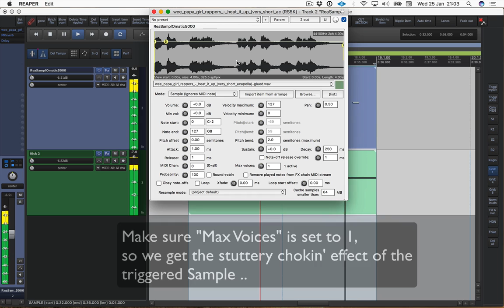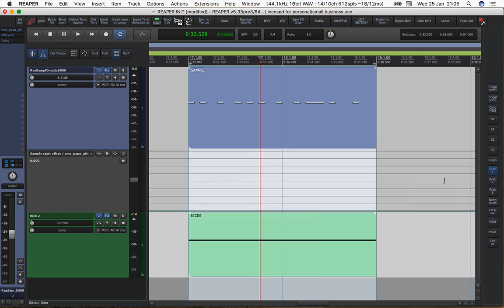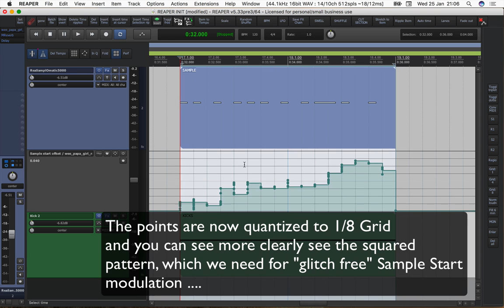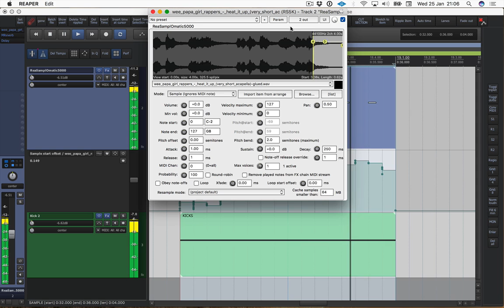Reaper DAW: Sample Start Automation !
Modulation of the "Sample Start" parameter from a sample in a Sampler plugin
can lead to interesting creative results.
In this video i show U how you can accomplish this.
I am using an oldskool sample, loaded into Reaper's own Reasamplomatic 5000 plugin.

Important: Make sure you have ReaPack installed !

Kudos go out to reascripter Kawa and Jon from reaperblog.net !